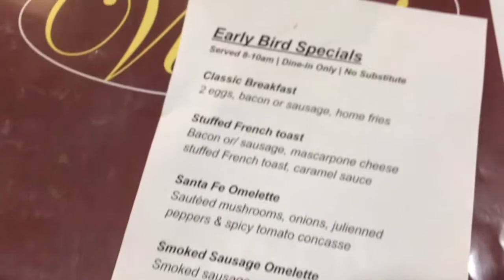Vi Pei Bistro Food Review: Stouffville Eats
Check out the Ealry Bird Breakfast at Vi Pei Bistro in Stouffville
Between 8-10 am $5 breakfast plates

Keller Williams Real Estate Sales Representative with Gary A Mcgowan Real Estate Team, located in Stouffville Ontario, Canada. Buy, Sell and Invest Real Estate in Greater Toronto Area, Stouffville, Markham,Aurora,Newmarket, Georgina and surrounding areas.